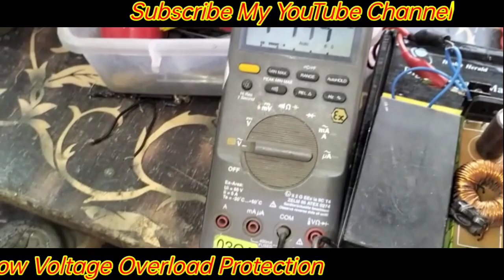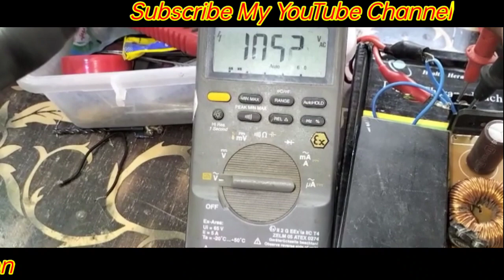AC DC SMPS STEBILIZER WITHOUT TRANSFORMER|LOW VOLTAGE STATIC STEBILIZER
static stabilizer
static stabilizers of glenohumeral joint
static stabilizers of elbow joint
static stabilizers of hip joint
static stabilizers of shoulder joint
static stabilizers of knee joint
static stabilizers of the shoulder
static stabilizer manufacturers
static stabilizer of shoulder
static stabilizer definition
static stabilizer circuit
static stabilizer circuit diagram
static stabilizer manufacturers in india
static stabilizer of the medial longitudinal arch
static stabilizers
static stabilizers of shoulder joint ppt
trophy ridge static stabilizer side bar
trophy ridge static stabilizer color kit
static voltage stabilizer circuit
static voltage stabilizer circuit diagram
static stabilizer design
trophy ridge static stabilizer dampeners
static vs dynamic stabilizer
static voltage stabilizer design
static and dynamic stabilizers of shoulder
medi electronics static stabilizer
static voltage stabilizer for home
hany static stabilizer
static voltage stabilizer igbt pwm circuit
static voltage stabilizer price in india
static voltage stabilizer india
static stabilizer using igbt pwm circuit
static stabilizer mount
static stabilizer of medial arch
numax static stabilizer
static stabilizer of the knee
trophy ridge static stabilizer pink
trophy ridge static stabilizer parts
static voltage stabilizer price
static voltage stabilizer working principle
static voltage stabilizer pcb
static voltage stabilizer pdf
trophy ridge static stabilizer review
trophy ridge static stabilizer
trophy ridge static stabilizer 9
trophy ridge static stabilizer 6
trophy ridge static stabilizer 9-inch
trophy ridge static stabilizer inserts
trophy ridge static stabilizer weights
static type stabilizer
static voltage stabilizer
trophy ridge static stabilizer 12
120 kva static stabilizer
1000 kva static stabilizer
150 kva static stabilizer
20kva static stabilizer
trophy ridge 3 static stabilizer
30kva static stabilizer
3 phase static voltage stabilizer
5kva static stabilizer
static voltage stabilizer 5kva price
500 kva static stabilizer
static 6 stabilizer
trophy ridge static stabilizer 6-inch camo
trophy ridge 6 static stabilizer
trophy ridge static stabilizer 9-inch black
trophy ridge 9 static stabilizer
igbt stabilizer
igbt stabilizer 10kva
tsi igbt stabilizer
igbt static voltage stabilizer design
igbt voltage stabilizer
igbt static voltage stabilizer
igbt based servo stabilizer
igbt based voltage stabilizer
igbt static stabilizer
igbt based stabilizer
igbt based voltage stabilizer circuit diagram
low voltage inverter ac
low voltage inverter circuit
low voltage inverter problem
low voltage inverter charging
low voltage inverter generator
low voltage inverter not working
low voltage inverter ic
low voltage inverter price
low voltage alarm inverter
low voltage dc inverter ac
does low voltage affect inverter ac
difference between low voltage and inverter ac
can low voltage damage inverter ac
low and medium-voltage inverter market
low voltage at the lcd inverter
how to make a low voltage inverter
low voltage boost converter
low voltage buck converter
low voltage low power inverter-based switched-capacitor delta-sigma modulator
simple low voltage inverter circuit
low voltage high current inverter
inverter low voltage cutoff
inverter with adjustable low voltage cutoff
inverter with no low voltage cutoff
low voltage disconnect inverter
low voltage dc converter
low voltage from inverter
low voltage output from inverter
low ac voltage from inverter
low voltage disconnect for inverter
low voltage grid tie inverter
inverter giving low voltage
gmtcnt low voltage inverter
low voltage in inverter
low voltage on inverter
low voltage protection inverter
low voltage ride through pv inverter
low voltage power inverter
microtek inverter low voltage problem
inverter battery low voltage problem
low voltage source inverter
low voltage inverter for sale
inverter low voltage shutdown
low voltage ride through solar inverter
simple low voltage inverter
inverter showing low voltage
low voltage inverter vs high voltage inverter
low voltage ac vs inverter ac
victron inverter low voltage
high voltage vs low voltage inverter
low voltage with inverter
avr stabilizer
avr stabilizer price in pakistan
avr stabilizer circuit
avr stabilizer type
avr stabilizer manufacturers
avr stabilizer price in india
avr stabilizer cost
homage avr stabilizer
avr vs stabilizer
avr and stabilizer
stabilizer for denon avr
stabilizer avr 1000va dk
stabilizer avr 800va dk
automatic voltage stabilizer price in pakistan
 avr stabilizer
 voltage stabilizer
avr 1000va voltage stabilizer
voltage stabilizer avr automatic
what is avr stabilizer
stabilizer avr 1000va dk blue
stabilizer avr 1000va
stabilizer avr1000va dk black
stabilizer avr 200 kva
4kva stabilizer avr